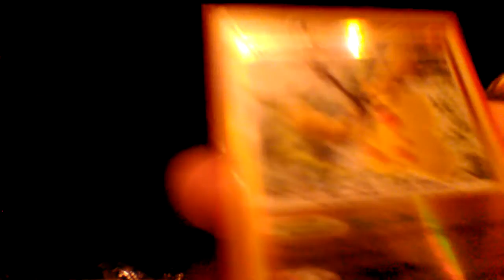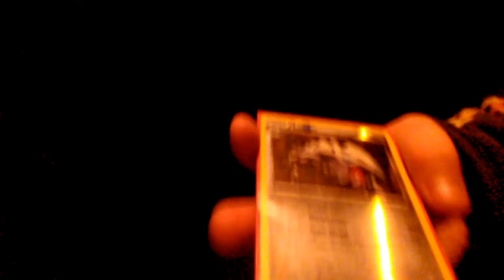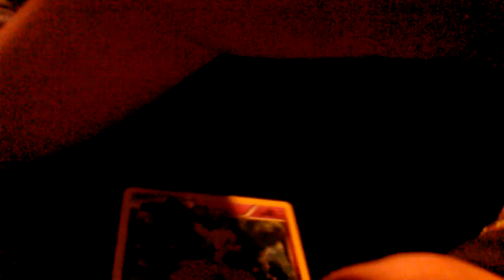Revs and holo cards part 2